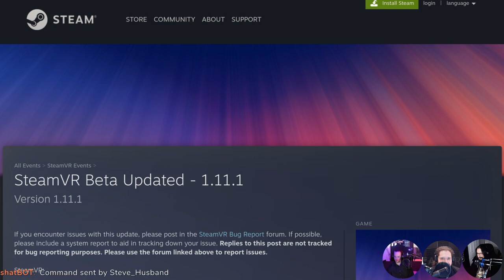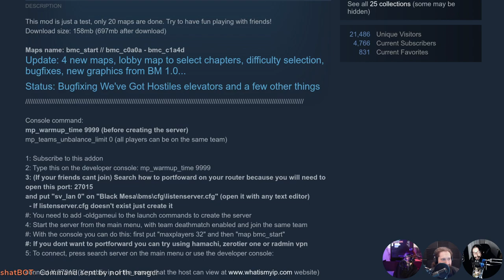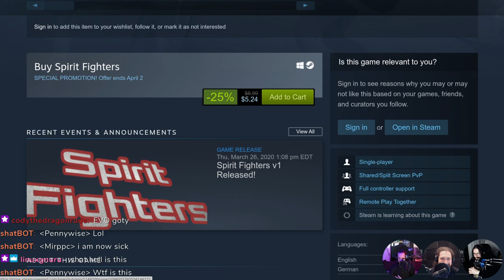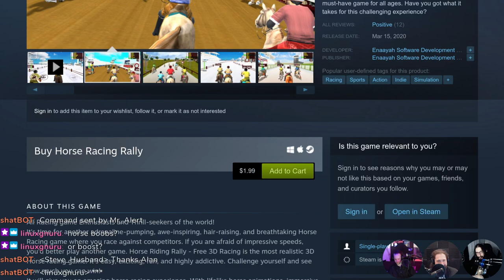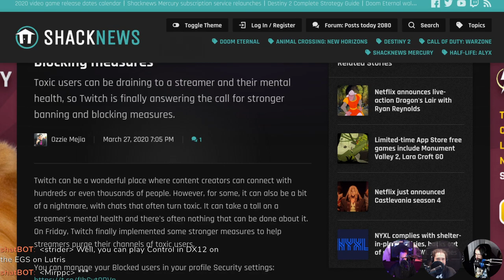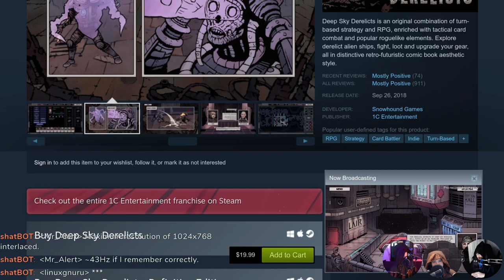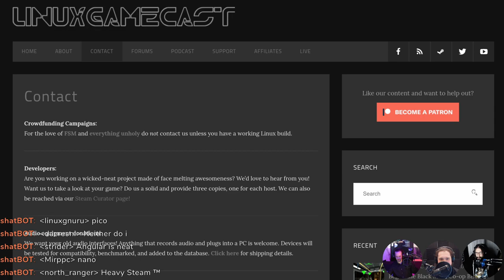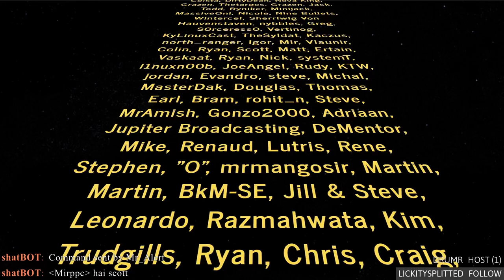Linux Game Cast: Freeman On Freeman Violence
Half Life comes to Dead Cells! Epic Games becomes a third-party publisher, Twitch enhances the ban-hammer, and GODOT powered Unknown-Horizons.

Timestamps:
05:25 Steam VR updates
07:55 Still no HL3
10:55 Proton 5.4 GE 3
13:25 Black Mesa Co-op update
16:15 Deep Sky Definitive
17:25 Alyx without VR
20:48 Half Life Dead Cells
21:58 Spirit Fighters
23:48 Resolution
26:18 Mist of Noyah
27:28 Legend of Keeper
29:37 Horse Racing Rally
31:37 Shameless self promotion
35:17 Epic Games publishing
39:13 Twitch ban hammers
42:23 OpenLoco
44:03 Unknown-Horizons GODOT
45:23 Settlers 1
47:03 CHAIRQASITION
56:44 Hate Mail